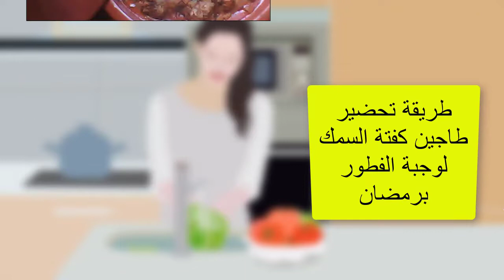وجبات رمضانية - تحضير طاجين كرات السمك اللذيذ للفطور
سلسلة وجبات رمضانية هي سلسلة تحتوي مجموعة من الوصفات الرمضانية السهلة والبسيطة والتي يمكنكم اعدادها بأبسط المكونات والتي ستغني مائدتكم الرمضانية وتزيدها بهاءا ورونقا .
تحضير وجبة طاجين السمك اللذيذ للفطور